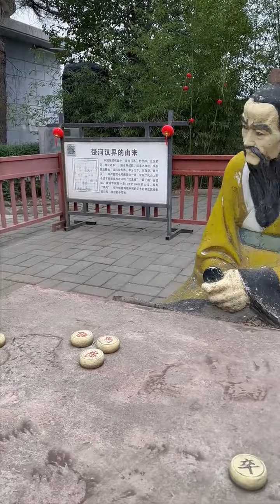如果再来一场鸿门宴，你觉得项羽还会放过刘邦吗？